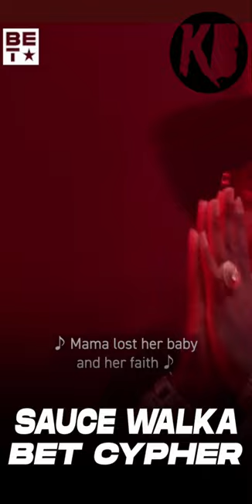Sauce Walka wrecked his BET cypher Freestyle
Bet came with their cypher segment and Houston’s own handles his business